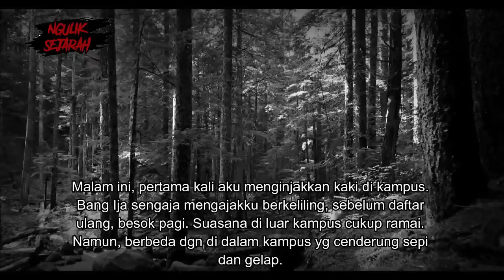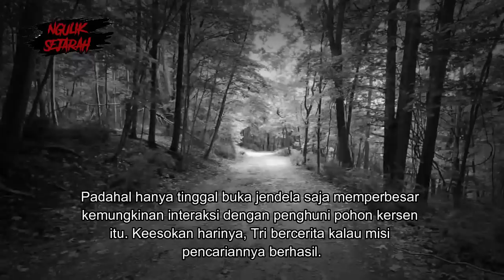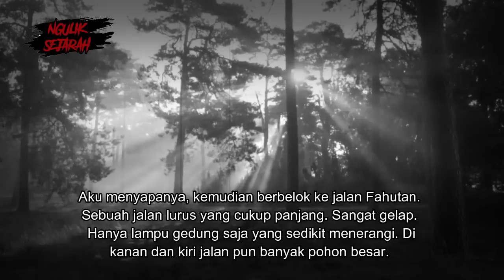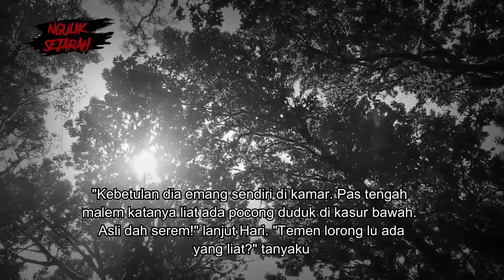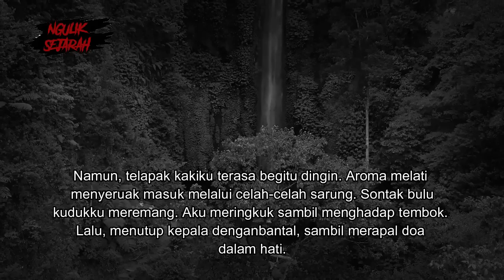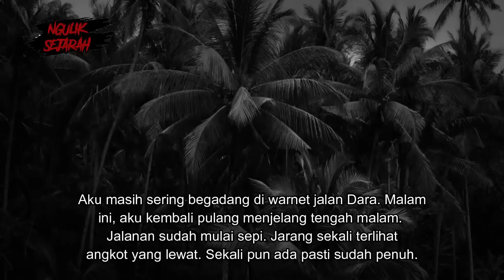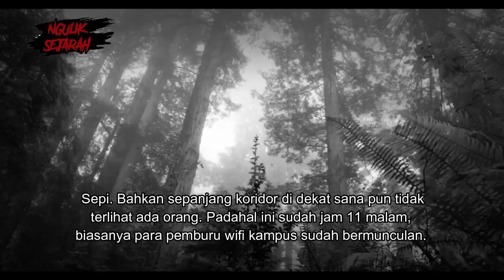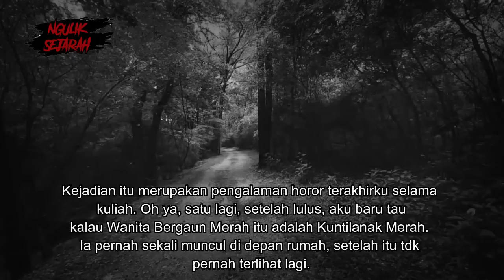TEROR DI KAMPUS - FULL VERSION